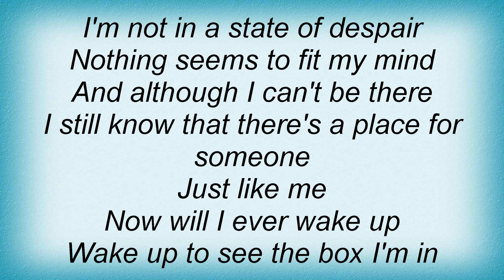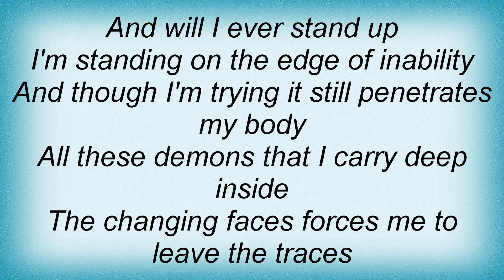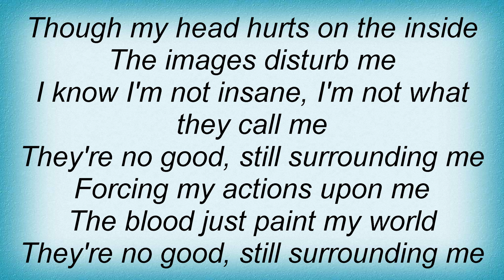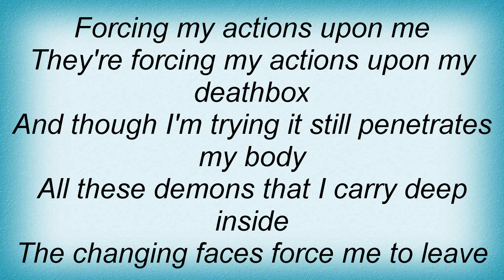Mnemic - Deathbox Lyrics